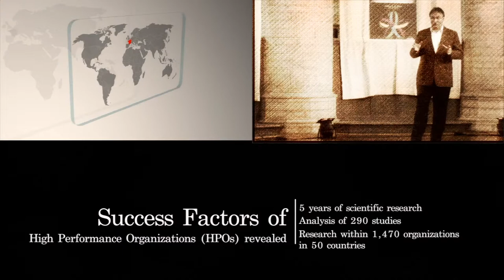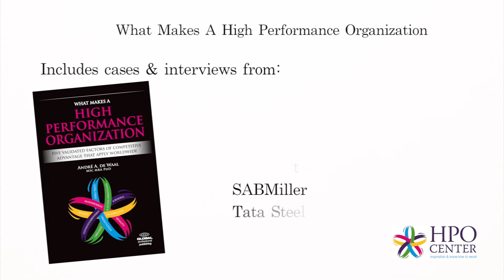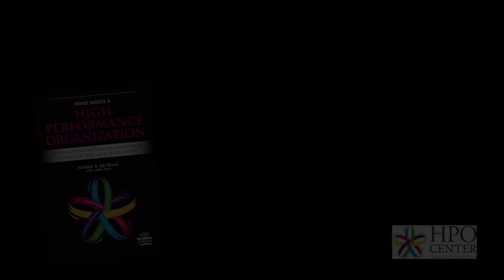HPO Factor - Management Quality - Fast Action-taking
André de Waal about 'Fast Action-taking' one of the 12 characteristics of the High Performance Organization (HPO) factor 'Management Quality'. for more information.

Action-taking is defined as 'the process of doing.' Management is the art of getting things done, and therefore fast action-taking is very important. Unfortunately, research shows that only about ten percent of managers actually take purposeful and swift action. That is because many managers confuse being active with taking action. Being active means being busy, undertaking all kinds of activities with high energy and high commitment but without a strong focus on the desired or needed outcomes. In the end these managers are not very effective and actually get frustrated with their low added value. By contrast purposeful action is the conscious, intentional and goal-directed behavior that comes from a manager's personal involvement and willingness to go beyond getting things done and to achieve something meaningful.